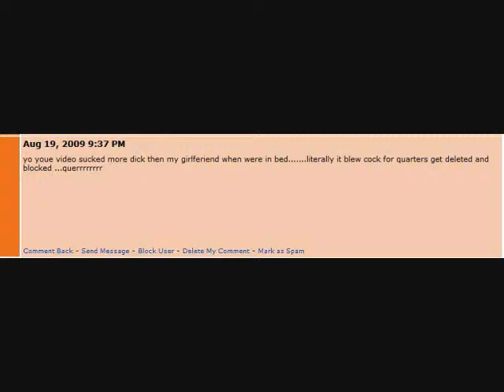Laqunda Bag's First Hate Comment!! WHOOOOO!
I finally got my first hate comment! I'm so excited about it!
I'm just so glad some one hates me! XD
Ok not really but it made me lol.